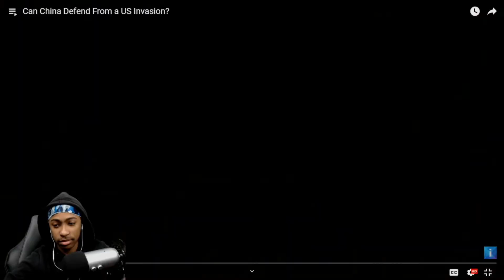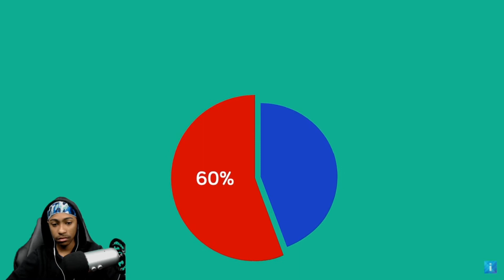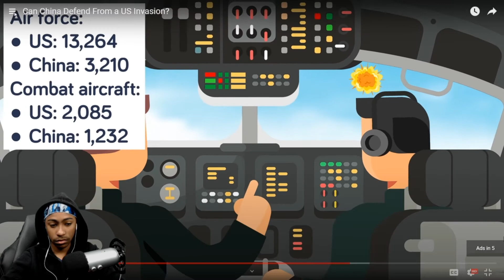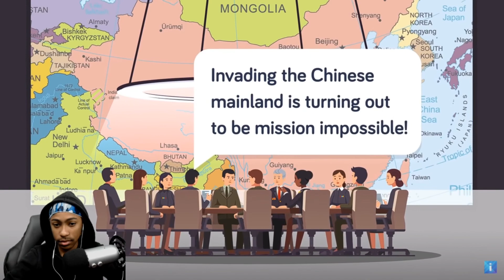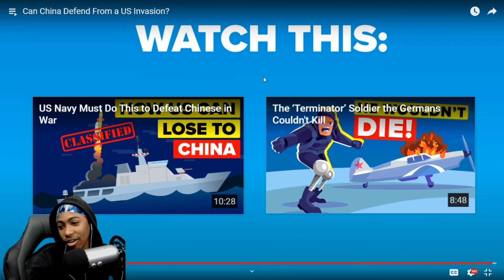American Guy Reacts to Can China Defend From a US Invasion?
The United States has enjoyed military superiority for decades, but what if the US decides it's time to expand it's territory and take down some of the other world superpowers, like China! In today's amazing military video we're going to see if China can fight off against a US invasion on Chinese soil! This all out war will be fought using the most advanced military equipment available and total destruction is almost inevitable, but does China stand a chance? Find out by watching our new amazing video!